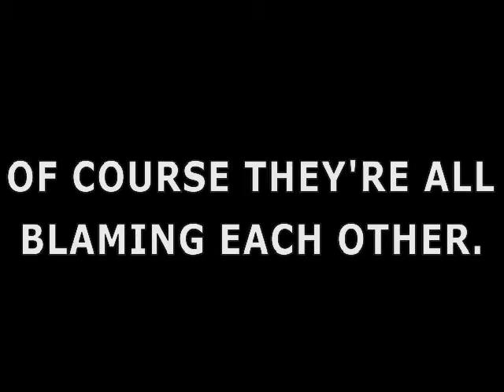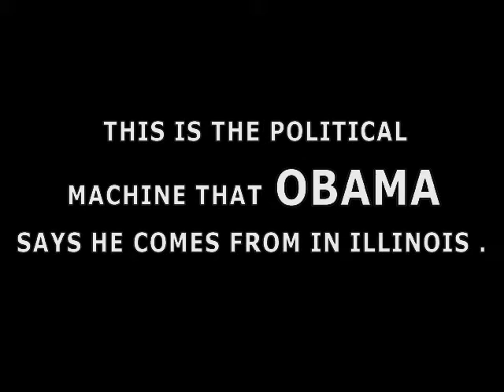SAVE AMERICA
Received the following info from a life-long democrat. It looks like many people are transitioning from the traditional party support to looking at who will be the best president. Haven't verified all the data - everyone is welcome to verify, add additional info or to debunk the statistics. Saying they aren't true, wont do it.

CHICAGO POLITICS. OUR LEADERSHIP IN ILLINOIS. SENATOR BARACK OBAMA. SENATOR DICK DURBIN. REPRESENTATIVE JESSE JACKSON JR. GOVERNOR ROD BLOGOJEVICH. HOUSE LEADER MIKE MADIGAN. ATTORNEY GENERAL LISA MADIGAN. MAYOR RICHARD M DALY.

CAN'T BLAME THE REPUBLICANS, BECAUSE THERE AREN'T ANY.!
OBAMA SAYS HE'S GONNA 'FIX' WASHINGTON POLITICS.!

SPREAD THE WORD SAVE AMERICA